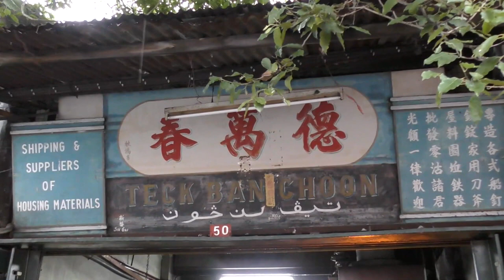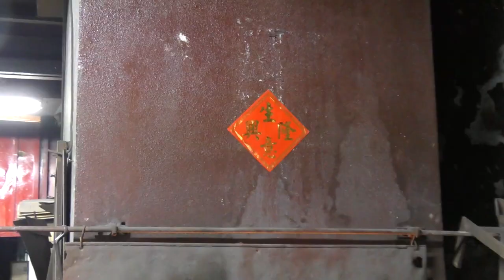铿锵打造船锚体力活 老师傅岁月换守业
槟城港口是我国其中一个重要的货运中心。这个繁忙的港口过去曾是各类船只穿梭的水域。那个时候，大部分的船锚都由人手打造；而打造船锚可是非常耗费体力的粗活。但随着时代变迁，如今在槟城，制作船锚的打铁铺也只剩下两家。曾经辉煌的传统船锚打造业，逐渐被自动化的机械所取代。今天的老行业专题，让我们去听听船锚师傅的打铁故事。

德万春打铁铺船锚师傅 张华源：“大的做到400斤，大约两三百公斤，以前舯舡是很大的，载火炭的以前，全部都倒了，那些都没有了，淘汰了，那些已经没有了，以前货船来就停泊在海中，他们（舯舡）去载货和卸货，这类的船就会定大的船锚，但是全部也倒闭了，现在货船也没来上货了，都去了PPC（槟城港务局），他们都用吊机和货柜。”

德万春打铁铺船锚师傅 张华源：“能够做就做，这样熬过去，以前还有工人可以请，现在没有了，也请不到头手了，因为年长的工人都全部过世了，你明白我的意思吗？年长的都过世了，现在我71岁了，比我老的头手全部都80岁了，全部不见了。“

德万春打铁铺船锚师傅 张华源：“不能好像以前那样拼了，我们老了，没有那个力气了，然后我们这行很耗力气的，要用力的，然后人一直老，人老了力气就一直减少，哪一天如果你不行了也就要结业了。”